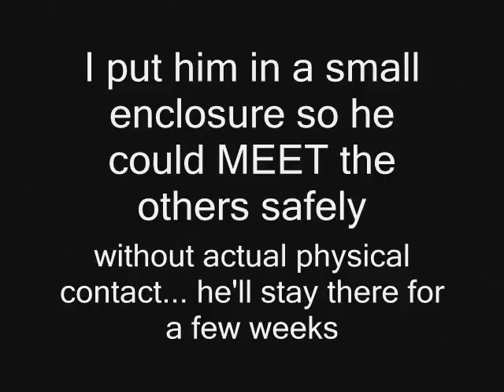first day on the farm filmed by Twombly Publishing